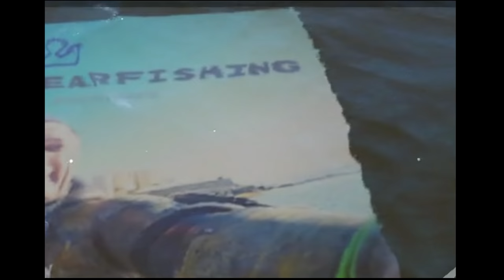MONTAJE DE GOMAS EPSEALON BLIZZARD.TRUCOS!! ⚡4K⚡WAHOO 110 TITOSUB¡NOVEDAD!PESCA SUBMARINA REYSUB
SIIIII! LO TRAJEEE!!! AQUÍ ESTÁ GRACIAS A TITO EL CT WAHOO 110 Y LO HEMOS TUNEADOOO!
⚡⚡4K⚡⚡
Fuera de coñas y todo eso,pues sí me ha dejado mi amigo titosub (Isaac) su fusíl (por ahora,je,je,je) Wahoo de Carbontek,y es que le hemos dado unos retoques y como mejora más marcada el cambio de gomas que ya le hacía falta.
Hemos configurado con la varilla que ya traída de la marca sigalsub y con las nuevas gomas Epsealon blizzard  de 16 mm y en color blancas!!! una pasada de verdad.Le quedan de maravilla y bueno,no os cuento más ved el vídeo que hay mucho trucos interesantes y veréis como se hace "how it´s made by reysub"jajajaja!

Si quieres dar soporte al canal podéis donar un simple euro o lo que gustéis buenamente con lo que me ayudaréis a que todo fluya,y si así gustáis podréis hacerlo en este enlace

**AMAZON PRIME ! MES GRATIS!!! ismarcg-21

Algunos materiales que uso para mis ediciones y Suplementos:
**Informática:
Disco duro SSD CRucial 500GB
Sandisk 64Gb
SSD Samsung Evo 970 1TB
Intel Core i9-9900K
Gigabyte Aorus Z390 Master
Nfortec RGB Andrómeda 240
Nfortec Sagitta Fuente de alimentación 80+ Gold 1050W
Nfortec Torre Gaming KRATER
Teclado RGB+alfombrilla MARS
HUHD PS4 Auriculares Gaming
Alfombrilla Raton XXL Gaming
Silla Gaming Mc Haus Gris
LG 32UD59-B - Monitor 4K UHD